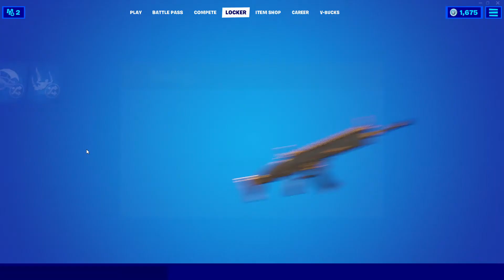My ENTIRE Fortnite Locker Showcase (as of 2/21/2021)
This time I didn't do any commentary cause I personally thought it wasn't getting to the point and another reason was that when I dinished last time, my voice hurt and i was really thirsty, so yeah. I got a lot of skins, pickaxes, gliders, etc. Hope you enjoy!